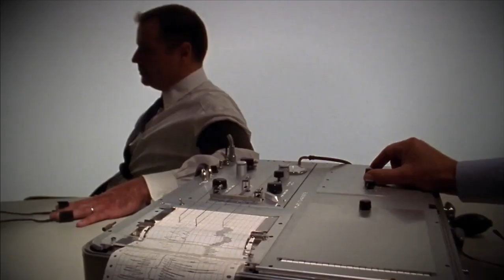¡Se viene Trasnoche Paranormal en Tv!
GRACIAS TOTALES!
HECTOR Y MAY
BEBANA!